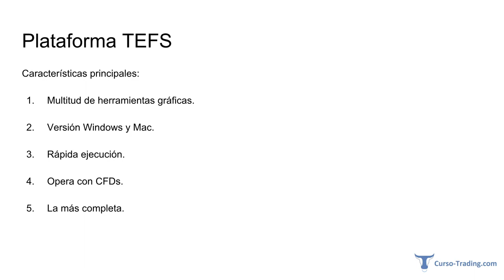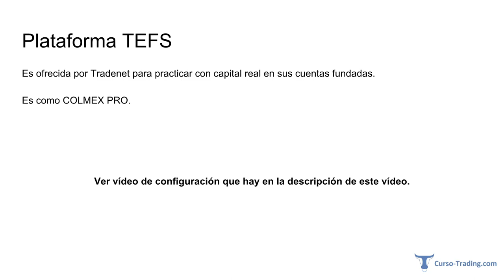►12 Cómo Configurar TEFS